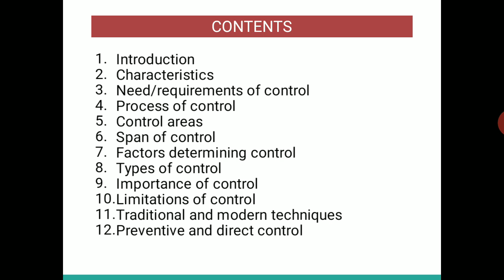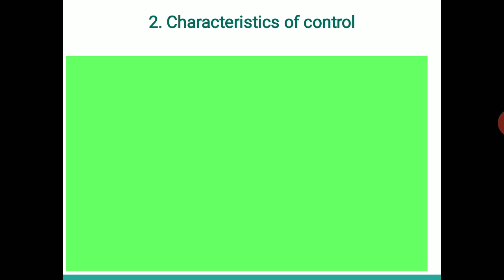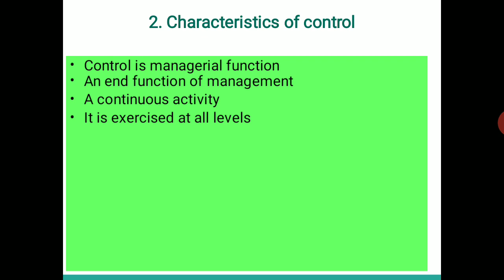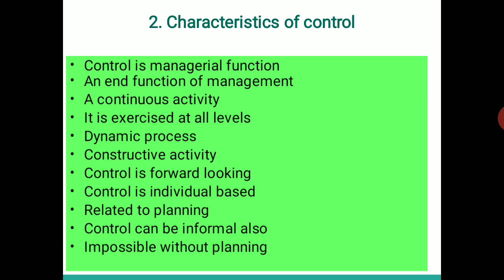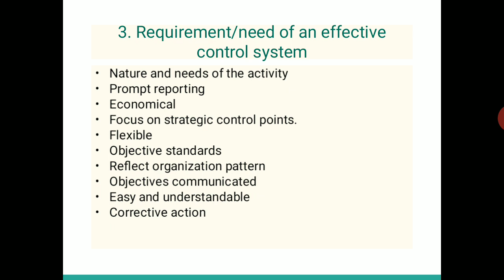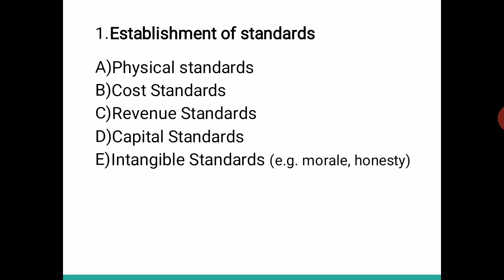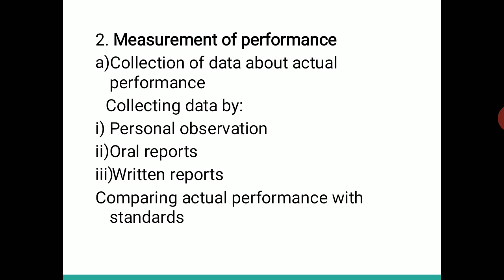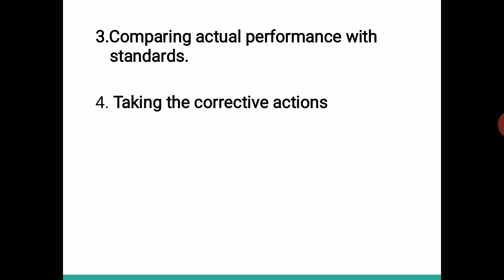BCOM SEM 2 BOM 2 Unit 3 PART 1